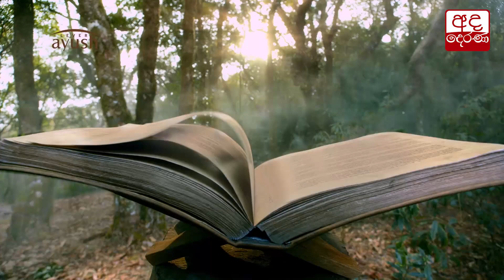අයහපත් කාලගුණය හමුවේ කාලගුණයෙන් රතු නිවේදන...